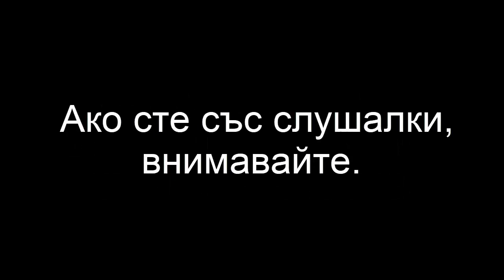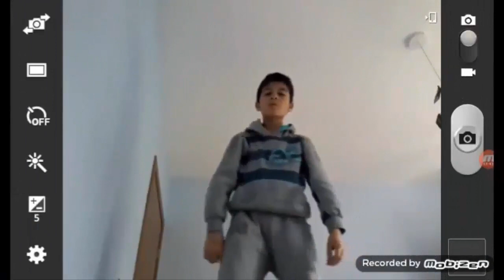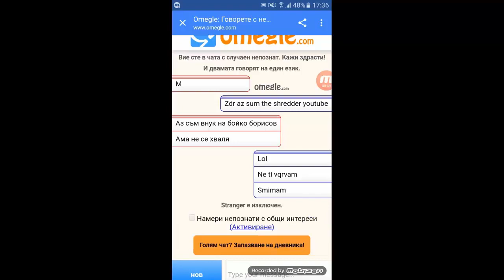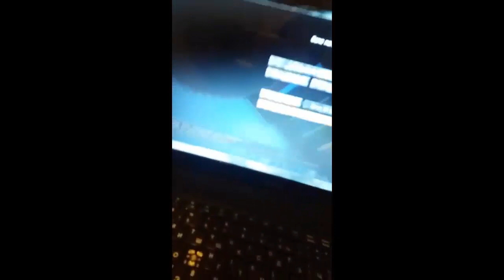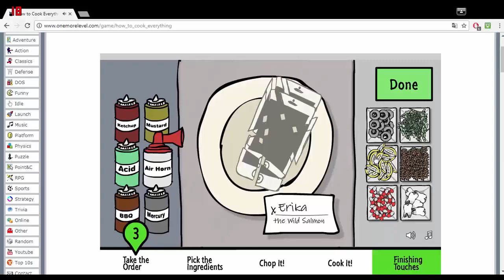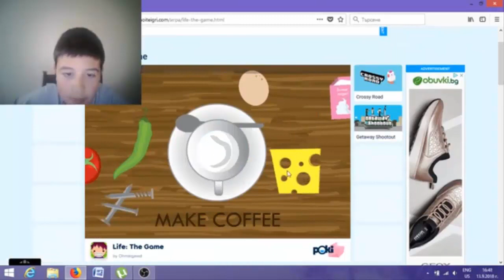Забавни моменти на Strange Destructor ULTIMATE EDITION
Благодаря ви за отделеното внимание!

Използвайте код "Biskata" за 3% отстъпка.